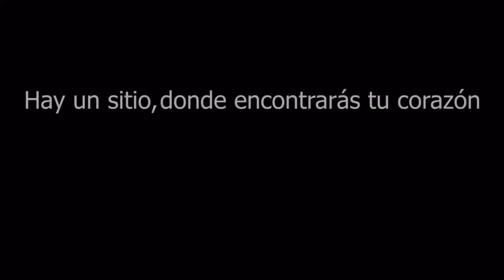Conociendo a Noelia Zeballos